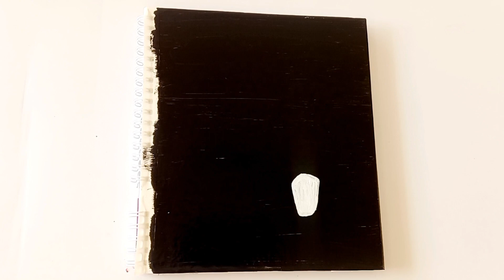How to paint sky lantern || Acrylic painting tutorial for beginners || Step by Step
Learn how to paint lanterns
acrylicpaintingforbeginners skylanternpainting acrylicpaintingtutorial acrylicpainting painting forbeginners#lanternpainting#easyacrylicpaintingforbeginnersstepbystep#painting#easyacrylicpaintingforbeginners#lanternacrylicpainting#step bystepacrylicpaintingtutorialforbeginners#howto paintaskylantern#howtopaintskylanterns#acrylic paintingforbeginnersstepbystepnightsky#stepbysteppaintingtutorialforbeginners#satisfying#painting#youtube#viral#art#drawing#like#foryou#artist#acrylicpainting#colour#paintingforbeginners